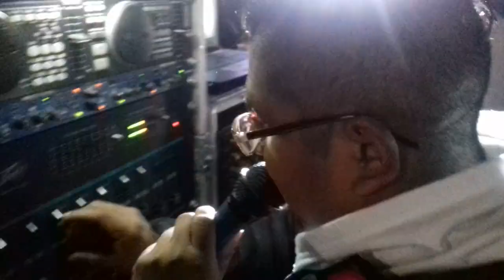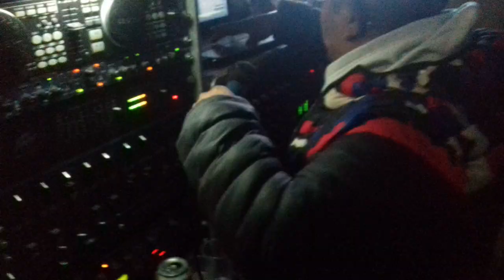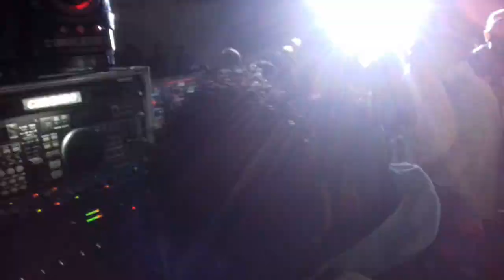Sonido YEMAYA y sonido MARACAS Santa María atarasquillo Toluca 22/11/19.😎